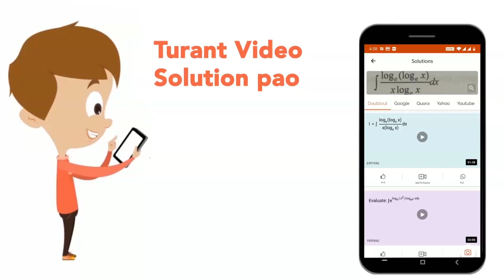Aurelia is generally known as